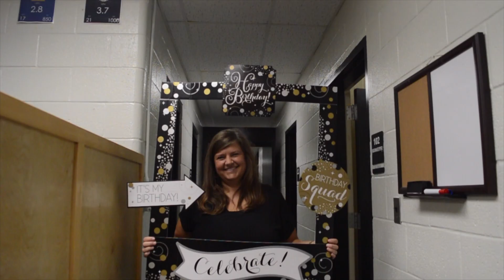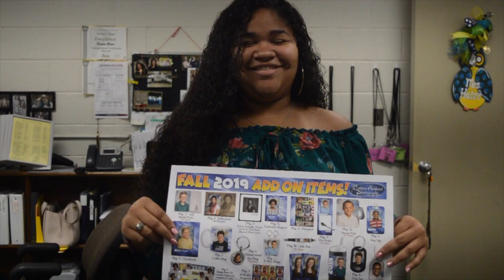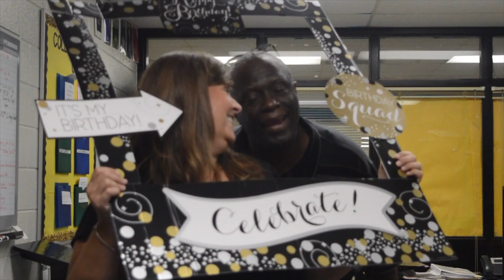September 17, 2019